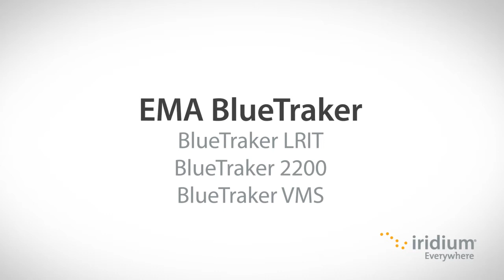Iridium Partner Product Demo - EMA BlueTraker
BlueTraker® LRIT is an IMO-regulation-compliant LRIT transponder with GPS and Iridium antennas embedded in a compact unit, installed entirely above the deck.

EMA's BlueTraker® 2200 is a hybrid transponder for remote monitoring of vessels whether in the coastal area or deep seas.

The BlueTraker VMS is a revolutionary hybrid device for tracking and monitoring fishing fleets anytime and anywhere at sea - for a low investment and modest airtime running costs.